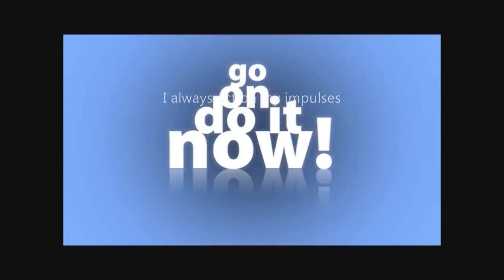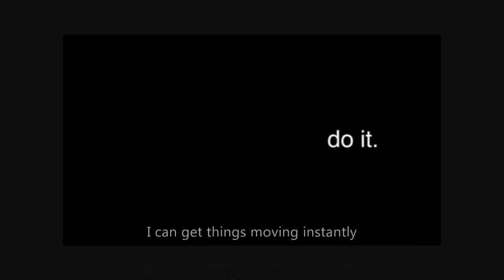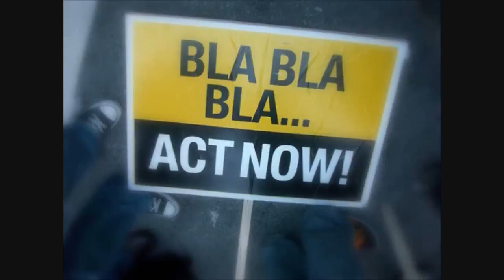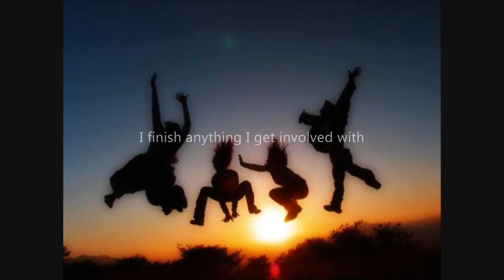Stop Procrastination Subliminal Hypnosis (Visual)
Stop Procrastination Subliminal Hypnosis.

Text Affirmations:
I always achieve my goals.
I always act on my impulses.
I always act immediately.
I live in the moment.
I am decisive.
I make things happen.
I enjoy getting things done.
I always take action as soon as it is required.
I always start tasks and projects early.
I always finish my tasks before the deadline.
I get things done.
I am hugely productive.
I finish anything I get involved with.
I always follow through on my plans.
I always see a task through to completion.
I can do whatever I put my mind to.
I can get things moving instantly.
I use time efficiently.

Watch in HD. Headphones/Earphones are recommended. Use this subliminal video often to stop procrastination and take more action. Watch and listen for best results. This is a visual-only subliminal - it doesn't have any audio affirmations. Set to a comfortable volume. Do not listen while driving or operating machinery. Use at least once a day until no longer needed.